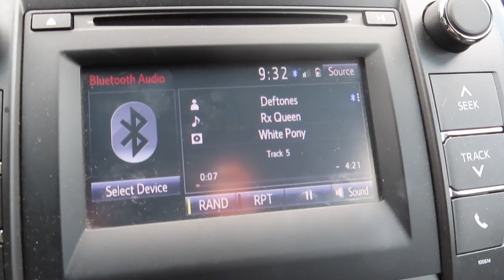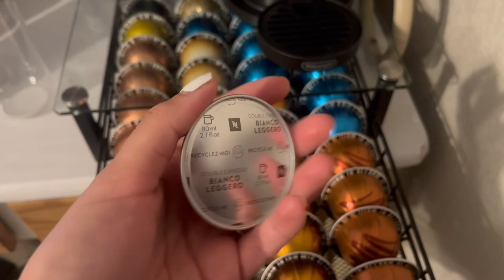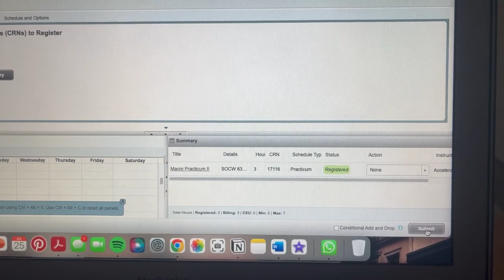graduate student vlog: MSW practicum field placement, chit chat, registering for my LAST CLASS EVER!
hi friends. i made a catching up vlog where i talk about my upcoming field practicum in the fall and what i’ve been up to! i also registered for my last two graduate classes EVER which is insane! anyway, hope you enjoy and stick around :)

a b o u t   m e :
i’m carolyn, 23 years old, and currently living in the rgv (956)! i post videos about grad life, productivity, and my travel adventures. i’m a graduate student studying master’s in social work with a concentration in administration and community practice. i hope to become a licensed clinical social worker in the future and work as a therapist. i graduate from my program in december of 2022!

my passions also include collecting horror movies, working out, i love classic rock and metal, and spending time with my family and friends ♥

f a q :
-where did you go to school? texas state university
-what did you study in undergrad? B.S. in human development and family sciences
-what are you studying? M.S. in social work